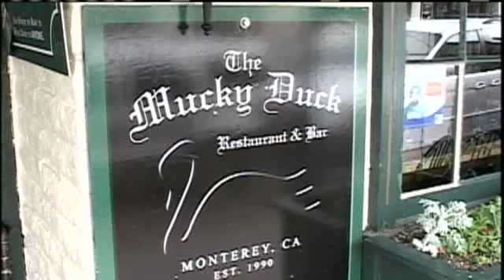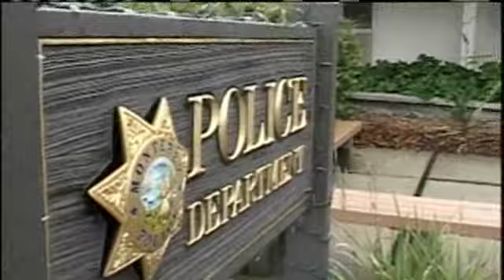New Information On Mucky Duck Shooting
Monterey Police have gathered new information about the possible shooter and their accomplices who had been involved in a shooting that took place at the Mucky Duck Restaurant in Monterey on New Years.